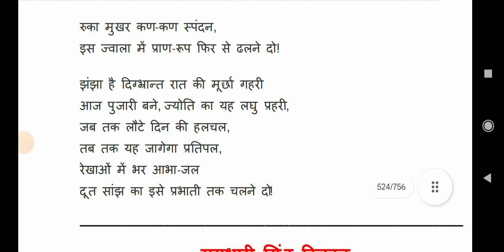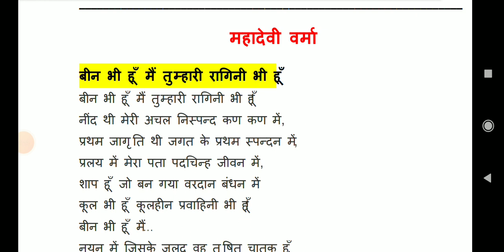महादेवी वर्मा की कविता Mahadevi verma ki kavita hindi sahitya all exams